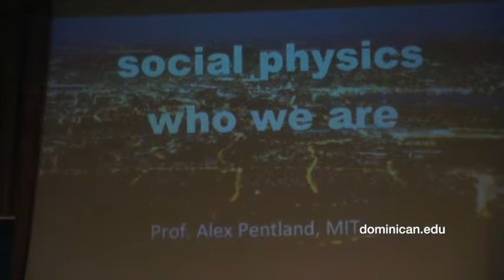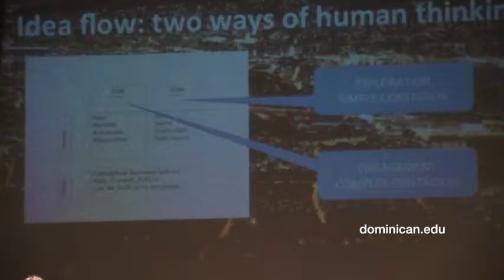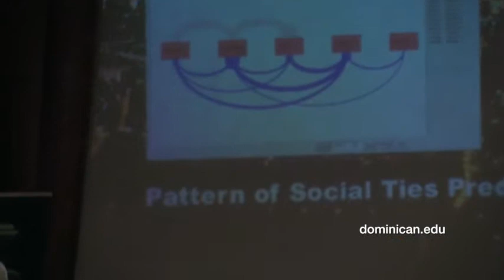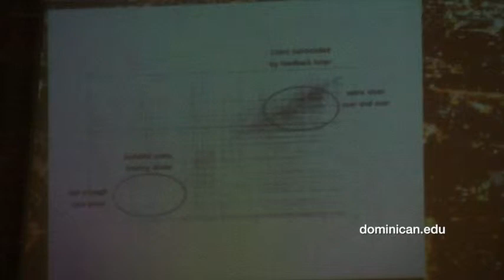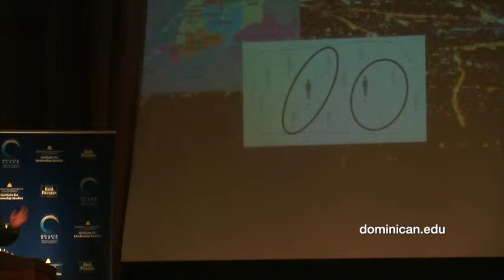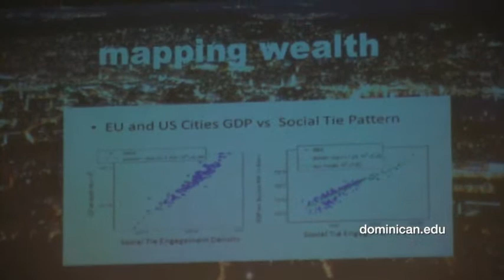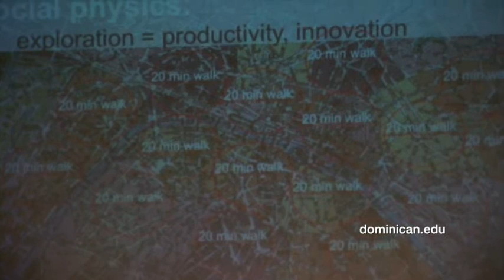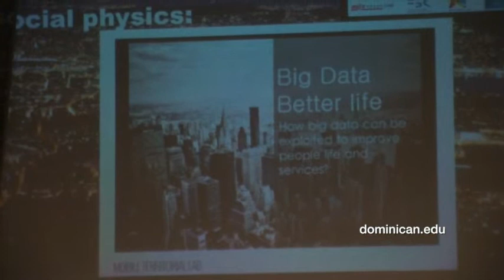Alex Pentland spoke at Dominican University of California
Alex Pentland:  Social Physics - How Good Ideas Spread - The Lessons Learned From a New Science